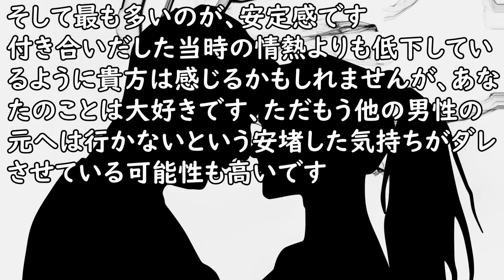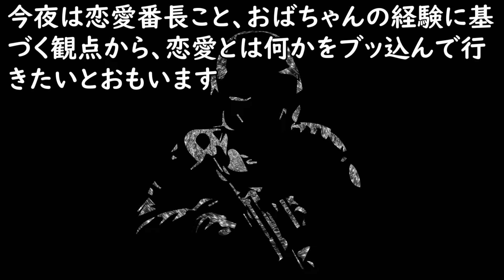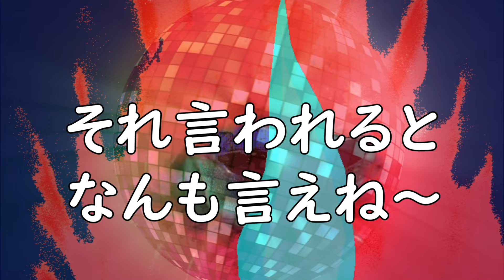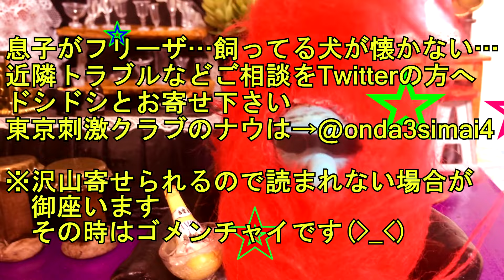【恋愛】スマホばかり見て会話もしなくなった恋人との接し方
【参考画像】
●pixabay

【使用楽曲】
●魔王魂